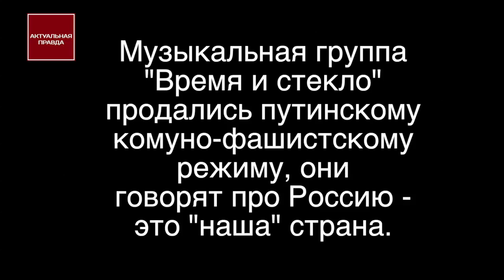Группа Время и Стекло путинские агенты